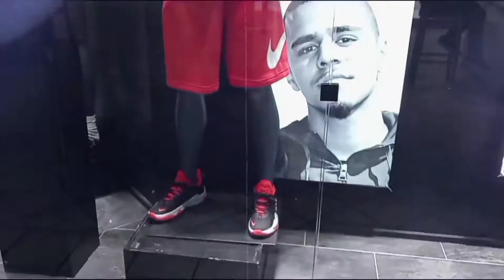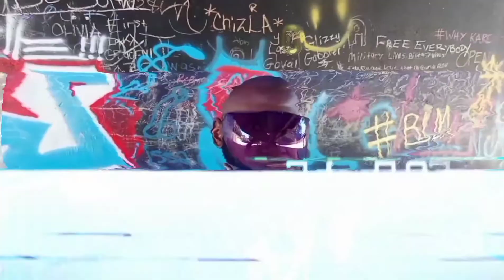DRIP CHECK/ NEW INTRO!! WATCH TIL THE END!!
Hello guys another banger for you guys!! Outfit of the day DRIP CHECK PLUS NEW INTRO!!!